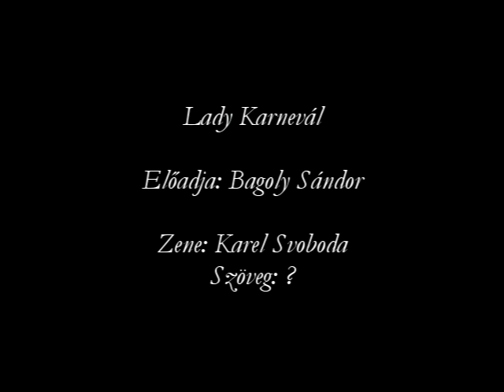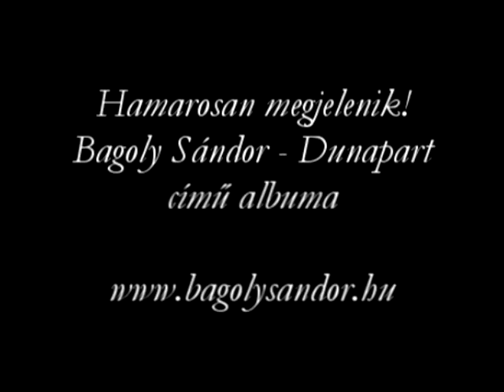Bagoly Sándor - Lady Karnevál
Hamarosan megjelenik!
Bagoly Sándor - Dunapart
című albuma